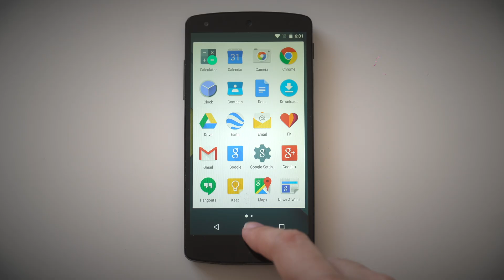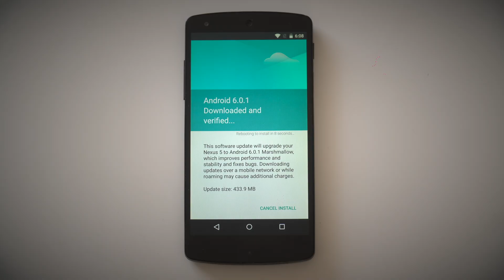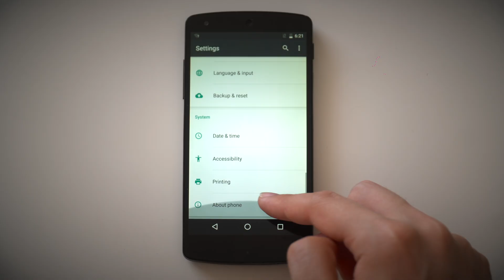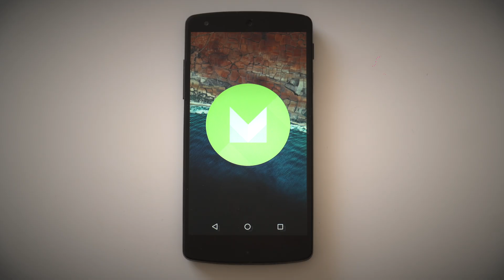Updating to Android 6 (Nexus 5)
Imagine it's the end of 2015, and you just got the Android 6.0.1 update for your Google Nexus 5. In this video you will witness the update process from Android 5.1 to Android 6.0.1!